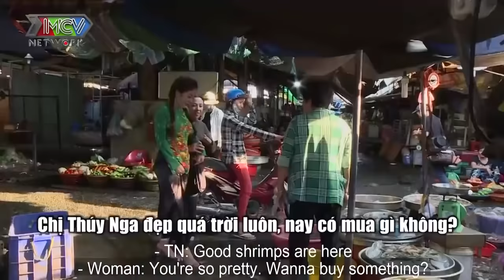Thăm nhà NÀNG DÂU KHUYẾT TẬT, mẹ già RỚT NƯỚC MẮT các con KHÔNG NHÌN MẶT NHAU dù sống chung một nhà